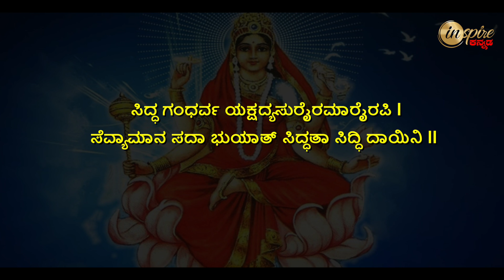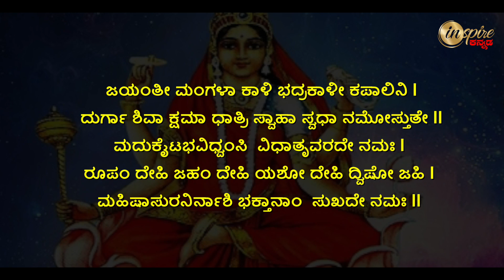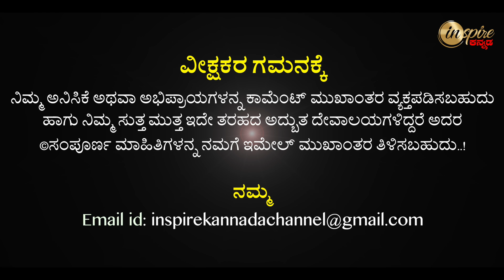Navratri Day 9 - Siddhidhatri Devi | Navratri Special | Dharma Degula Darshana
ನವರಾತ್ರಿ ಸಂಭ್ರಮ - ಸಿದ್ಧಿಧಾತ್ರಿ ದೇವಿ ಆರಾಧನೆ | ಧರ್ಮ ದೇಗುಲ ದರ್ಶನ